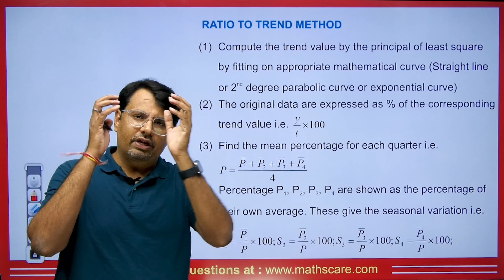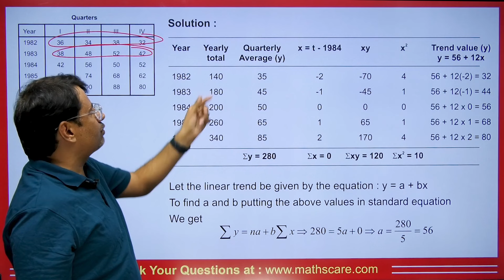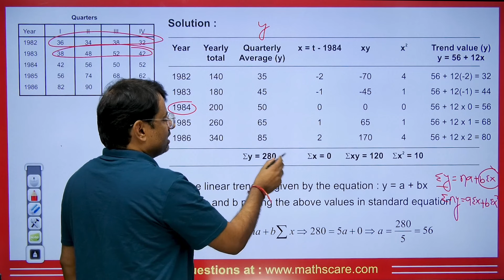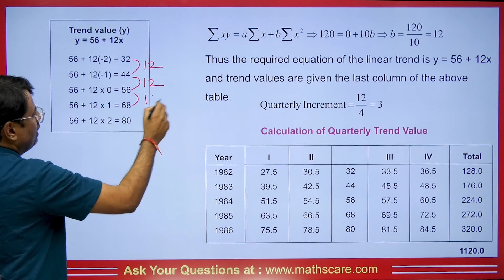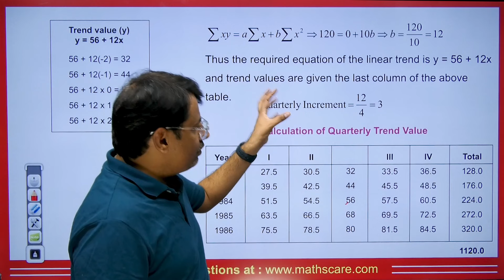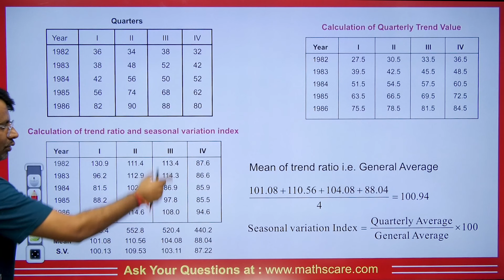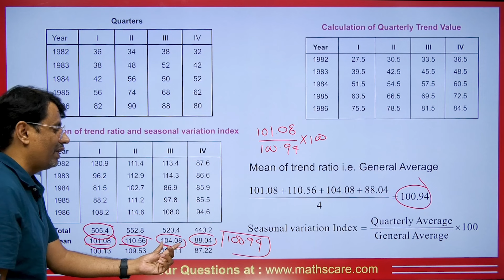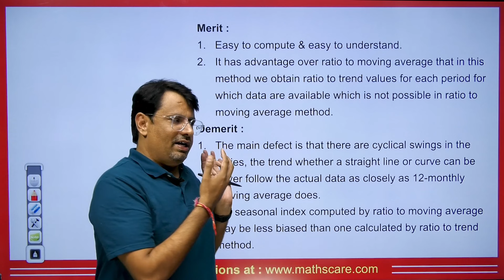Time Series | Ratio To Trend Method | Seasonal Variation | Time Series by GP Sir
This video lecture on  'Ratio To Trend Method'. This is helpful for the students of BSc, BTech, MSc and for competitive exams where Statistics is asked.

1. What is Ratio To Trend Method | Seasonal Variation
2. Calculation of Seasonal Index
3. Examples & Questions on Ratio To Trend Method

⏱Time Stamp⏱
→0:00 - Introduction to video on Time Series | Ratio To Trend Method | Seasonal Variation | Time Series by GP Sir
→0:53 - Concepts on Ratio To Trend Method | Seasonal Variation | Time Series by GP Sir
→1:00 - Q1 on Time Series | Ratio To Trend Method | Seasonal Variation | Time Series by GP Sir
→5:04 - Calculation of Trend Value | Ratio To Trend Method | Seasonal Variation | Time Series by GP Sir
→9:53 - Merits & Demerits | Ratio To Trend Method | Seasonal Variation | Time Series by GP Sir
→10:40 - Conclusion of the video on Time Series | Ratio To Trend Method | Seasonal Variation | Time Series by GP Sir

Dr.Gajendra Purohit